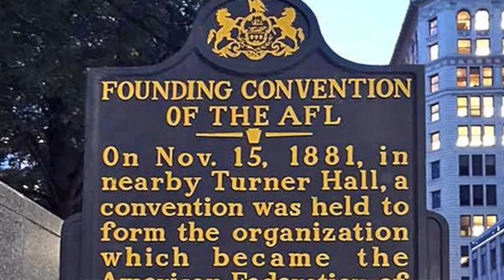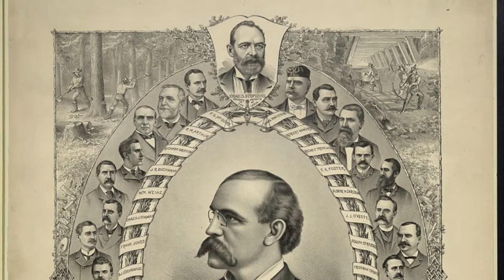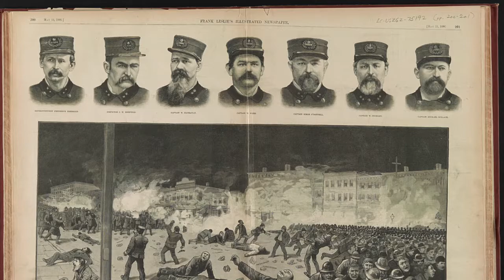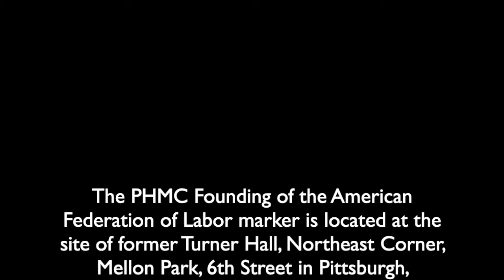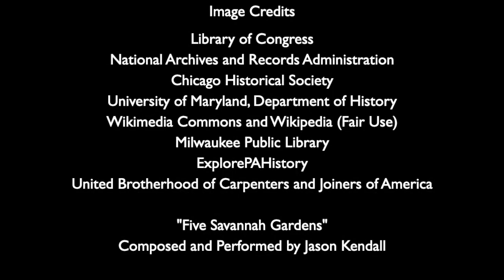Charlie's Monday Markers ~ Episode 8: Founding of the American Federation of Labor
The Federation of Organized Trades and Labor Unions of the United States and Canada (FOTLU) was a federation of labor unions created on November 15, 1881, at Turner Hall in Pittsburgh. It changed its name to the American Federation of Labor (AFL) on December 8, 1886.

The Pittsburgh convention was attended by 107 delegates from eight national unions, 11 city labor federations, 42 local craft unions, and three district and 46 local assemblies of the Knights of Labor. The International Typographical Union had the largest trade union delegation, with 14 attendees. The Amalgamated Association of Iron and Steel Workers, International Molders and Foundry Workers Union of North America, the American Flint Glass Workers' Union of North America, the Cigar Makers' International Union, the Brotherhood of Carpenters and Joiners, the Coopers' International Union of North America, the International Granite Cutter's Union and the Lake Seamen's Union also attended. Samuel Gompers participated as a delegate from the Cigar Makers'.